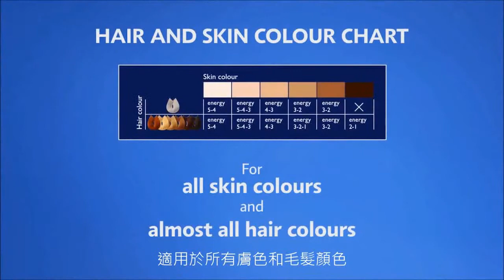Silk'n Infinity 宅光脫毛機, 40萬次閃光, 療程後毛髮減少可達 92％